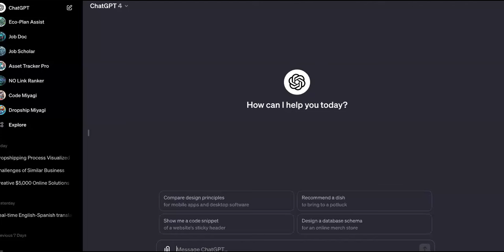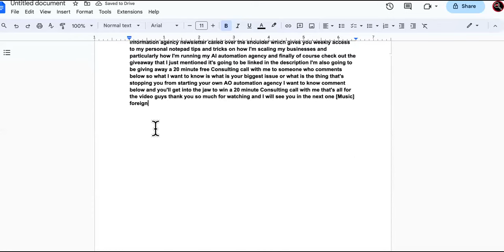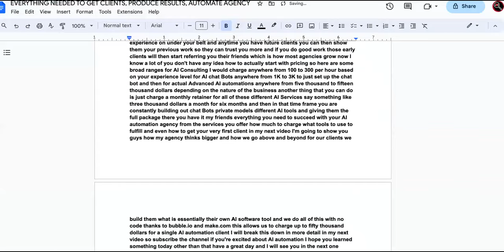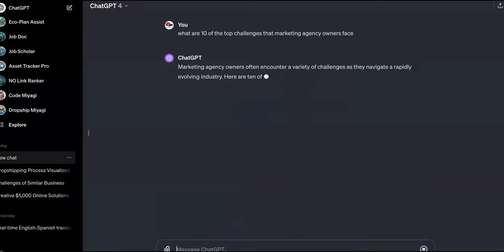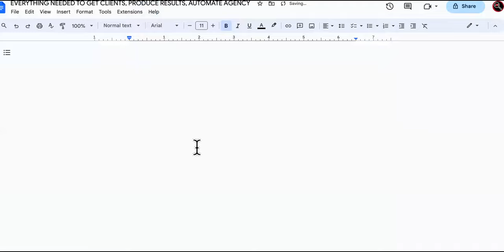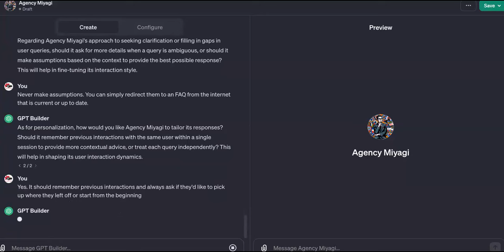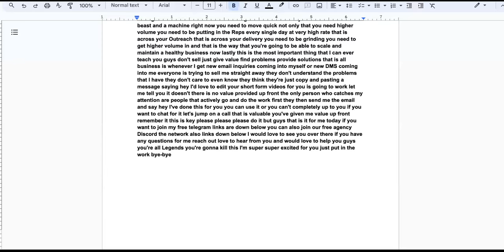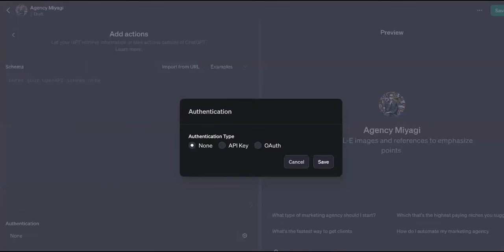DUMMY creates custom GPT to Make Money with AI Agency + SMMA (IN HOURS!)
ANY AI SMM Agency Owner can create custom gpt's GPT builder!

Custom GPT Builds Passive Income Stream AFTER ChatGpt Update 3,000/Month [PART 1]
Custom GPT Builds Passive Income Stream AFTER ChatGpt Update 15000/Month [PART 2]

 In the latest ChatGPT update, You must have chatgpt 4 or plus to do this. The best thing you can use these custom gpts for is to make money and new passive income streams! That's exactly why I created this gpt builder tutorial to show you how to create custom gpt for beginners.